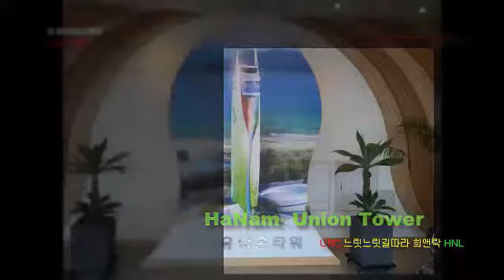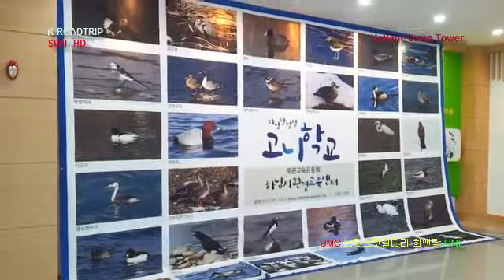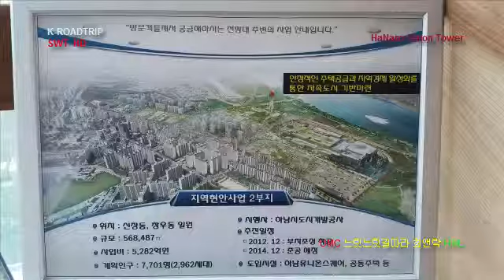K-ROADTRIP S.KOREA HaNam Union tower in HaNam city 하남 유니온 타워